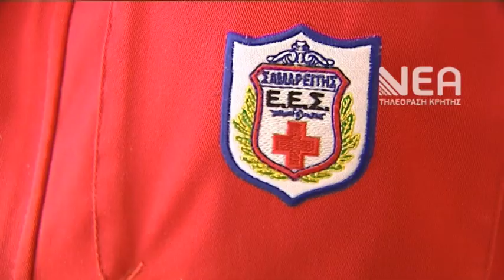ΜΑΘΗΜΑΤΑ ΣΤΑ ΚΑΠΗ ΑΠΟ ΤΟΝ ΕΡΥΘΡΟ ΣΤΑΥΡΟ